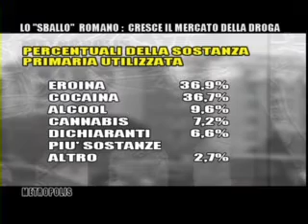"Metropolis" sui dati dell'Agenzia Capitolina sulle Tossicodipendenze - Seconda Parte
La trasmissione di approfondimento giornalistico di Roma Uno TV, "Metropolis", condotta da Valentina Renzopaoli, ospita il presidente dell'Agenzia Capitolina sulle Tossicodipendenze, Massimo Canu, sui dati contenuti nella "Relazione annuale sullo stato delle tossicodipendenze nei Servizi erogati dall'Agenzia Capitolina sulle Tossicodipendenze - Anno 2009".

La Relazione analizza la distribuzione dell'utenza all'interno dei differenti servizi erogati dall'Istituzione, prendendo in considerazione le caratteristiche generali, quali la numerosità, il sesso e l'età media. Inoltre, considera alcuni aspetti più specifici: l'età di primo contatto, la situazione lavorativa, la sostanza primaria utilizzata, la sostanza secondaria e la situazione giudiziaria dell'utenza che ha usufruito dei Servizi.